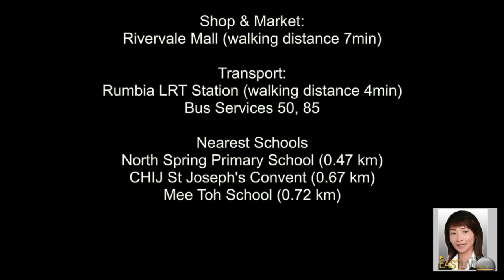Selling HDB 4A Premium - 158D Rivervale Crescent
158D Rivervale Crescent

Premium HDB 4a, Price Negotiable

New Listing!
Simple Renovated & Well Kept
High Floor above #10
Windy

Shop & Market:
Rivervale Mall (walking distance 7min)

Transport:
Rumbia LRT Station (walking distance 4min)
Bus Services 50, 85

Nearest Schools
North Spring Primary School (0.47 km)
CHIJ St Joseph's Convent (0.67 km)
Mee Toh School (0.72 km)